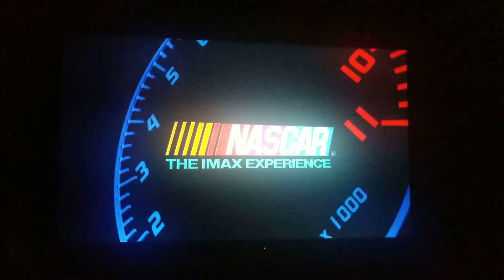June 8, 2021(1)